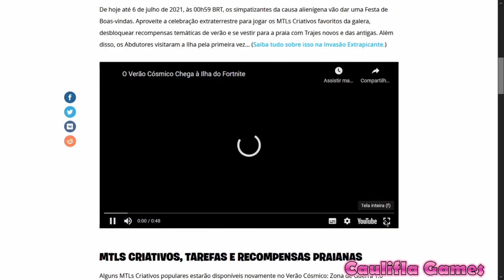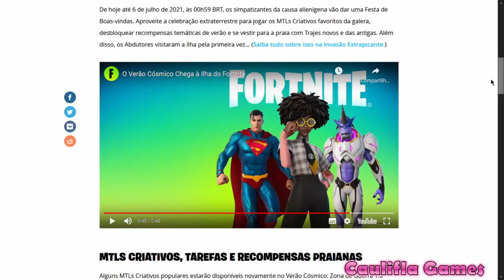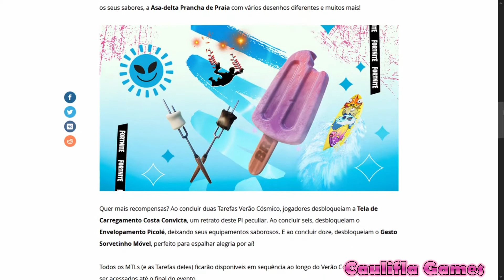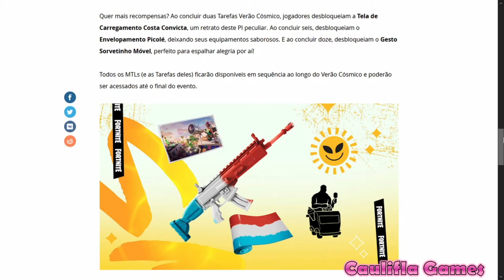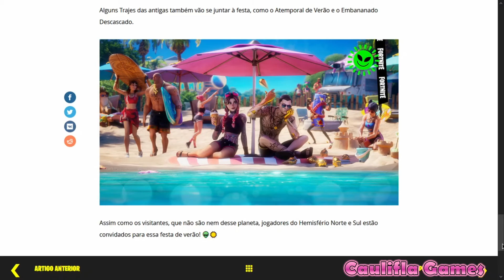EVENTO VERÃO CÓSMICO COMO DESBLOQUEAR OS ITENS EM FORTNITE!!!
Eaii galera ! Sejam muito bem-vindos à mais um vídeo aqui no canal, eu sou a Loh e no vídeo de hoje trago o Evento Verão Cósmico, como desbloquear o Acessório para costas Gela Cuca com todos os seus sabores, a Asa-delta Prancha de Praia com vários desenhos diferentes e muitos mais!
Ao concluir 2 Tarefas do Verão Cósmico, os jogadores vão desbloquear a Tela de Carregamento Costa Convicta. Ao concluir seis, desbloqueiam o Envelopamento Picolé, e ao concluir 12, desbloqueiam o Gesto Sorvetinho Móvel.

QUER ME ENVIAR UM PRESENTE NO JOGO FORTNITE? ♡ MINHA GAMERTAG É CAULIFLA_GAMES.

* Toda Skin que eu receber de presente aparecerá em um vídeo EXCLUSIVO aqui no canal! Estarei trazendo um vídeo mostrando a Skin recebida, jogando com ela e comentarei quem me presenteou!

Gamertag XBOX: S2cauliflagamesGamertag
EPIC GAMES: Caulifla_games

E NÃO PARA POR AI!! CONFIRA O CANAL PARA MAIS PLAYLISTS!!!♡

Obrigada a todos e bom jogo ♡